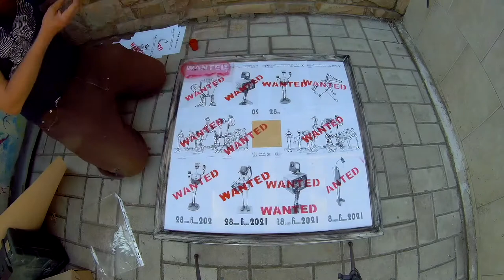Швертбот в ожидании лучшей погоды. Открытие выставки Роботов из металлолома в Краеведческом музее.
Вторая часть видео о нахождении в городе Белгород Днестровском, кофе, приключения собаки, подготовка и открытие Выставки Роботов из металлолома "Создатели Тапка Великана из Аккермана", кофе и дождь с ветром.